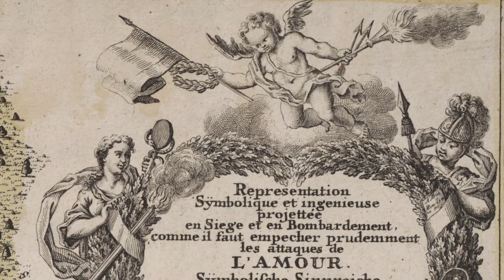los ataques del amor